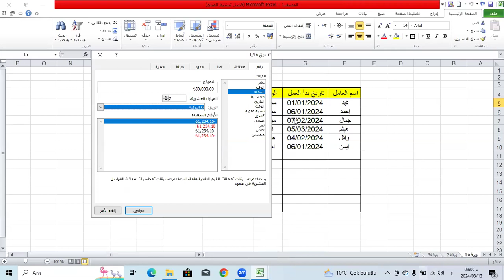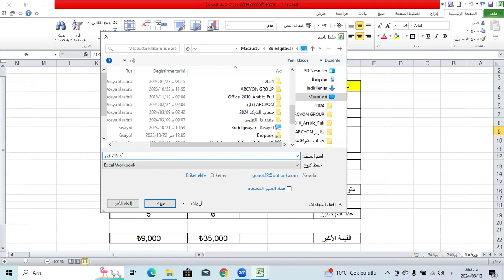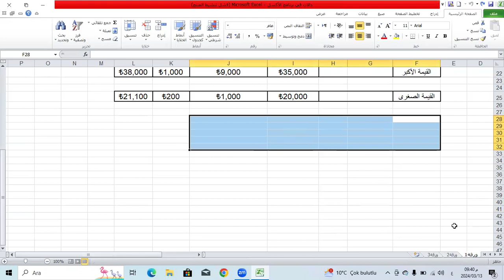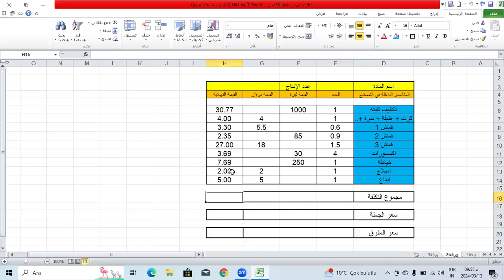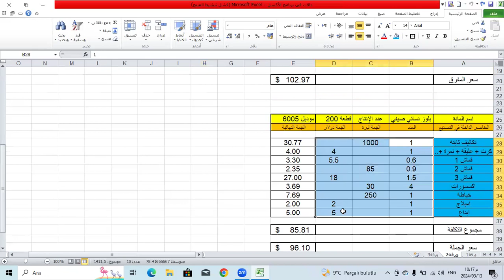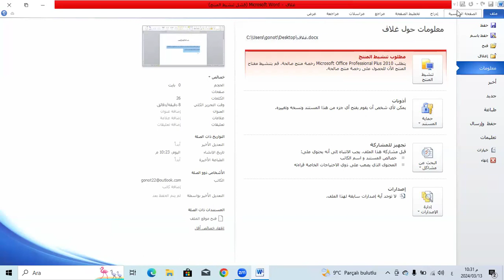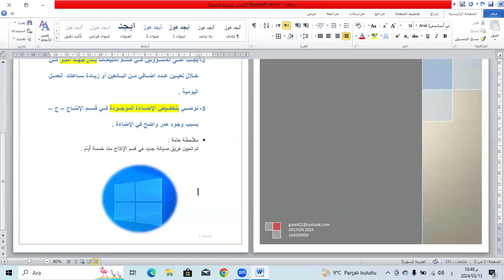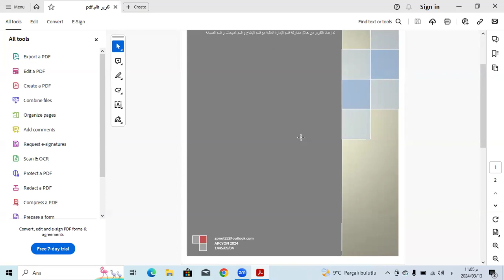دبلوم المحاسبة / المحاسبة المحوسبة 1 (اكسل متقدم) / المحاضرة 4